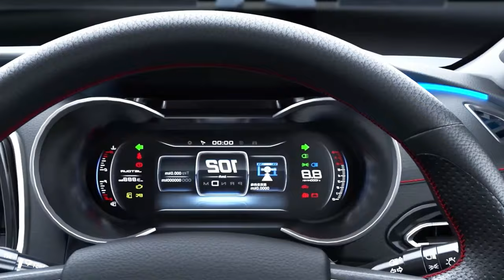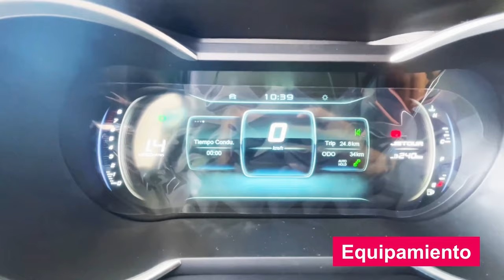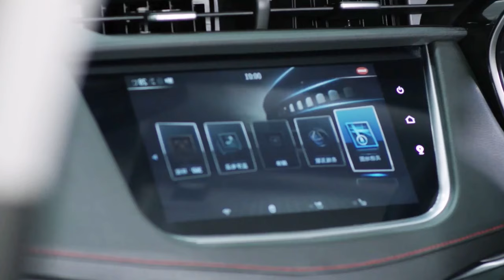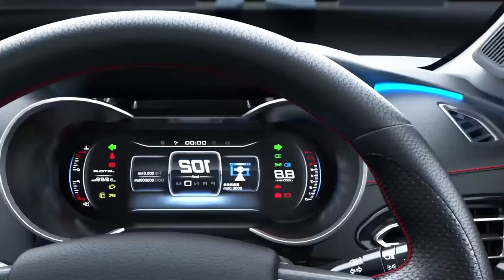JETOUR X70 vs SWM G01 2024: ¿Cuál es peor? 🇨🇳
¿Estás buscando un SUV chino nuevo y no sabes qué elegir? En este video, comparamos dos de los modelos más populares del mercado: el Jetour X70 y el SWM G01.

Analizaremos en detalle:

Diseño exterior e interior
Características y tecnología
Rendimiento y seguridad
Precio y espacio

Al final del video, te daremos nuestra opinión sobre cuál SUV es el mejor para ti.

No te pierdas este video si estás pensando en comprar un Jetour X70 o un SWM G01.

Colaboración con @VálvuladeEscapeec